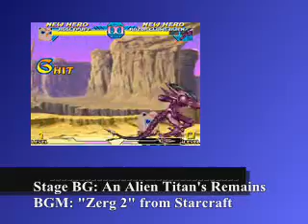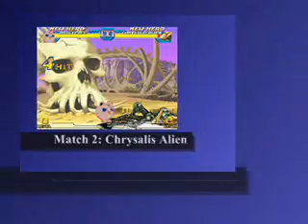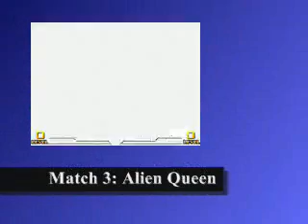JS Jiggly MUGEN Alien Bosses